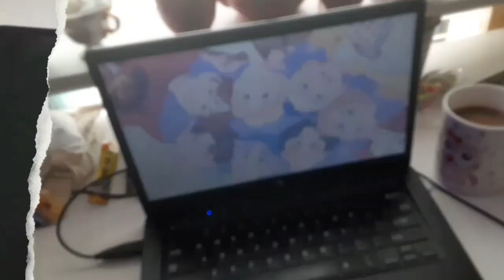Week 2 of NaNoWriMo 2022!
I'm a failure! No I'm not. Yes I am! No I'm not! Yes I am. No I'm not. Yes I am. No I'm not! Yes I am. But I'm not gonna give up!!!

KEEP WRITING!